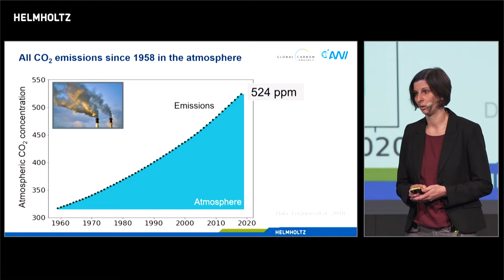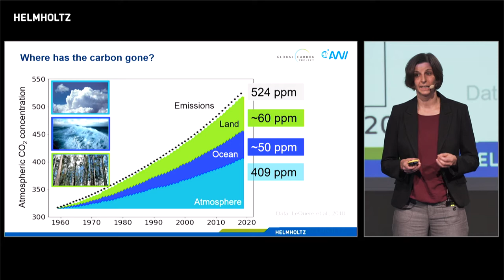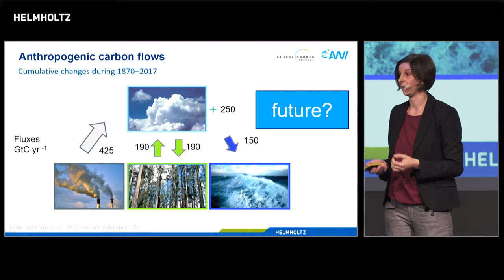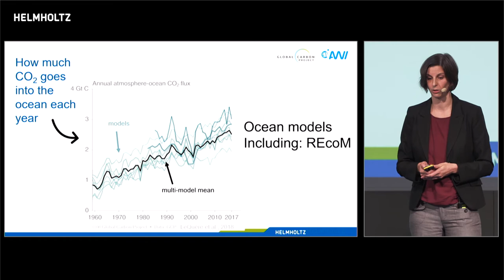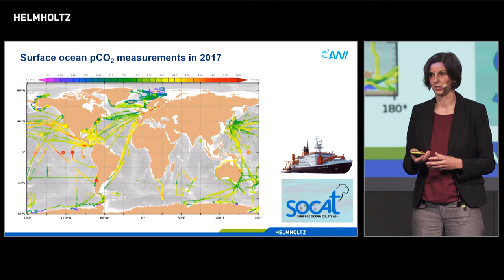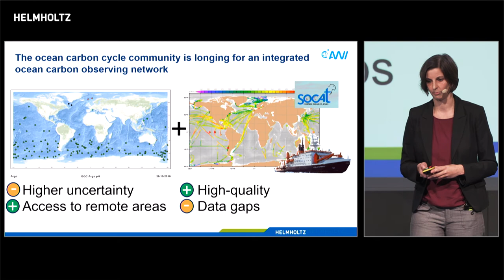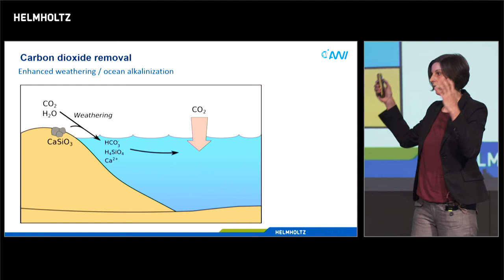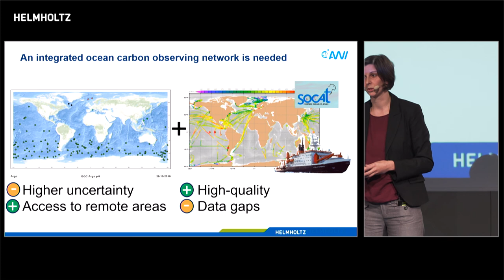Judith Hauck: Oceans4future? The ocean in the Global Carbon Budget | Horizons 2019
Alfred Wegener Institute – Helmholtz Centre for Polar and Marine Research, AWI

Judith Hauck is interested in understanding how oceans absorb and store carbon. In particular in how biological processes such as biomass production via photosynthesis in phytoplankton, influences carbon uptake in the oceans, marine ecosystems, and the concentration of carbon dioxide in the atmosphere.